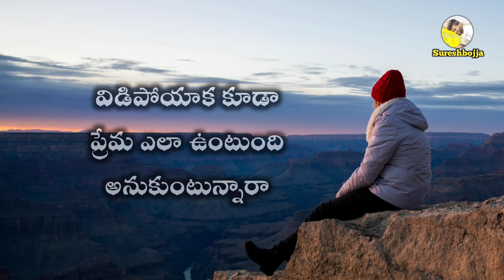Telugu Prema kavithalu || Sureshbojja || Love stories || Love failure quotation || folk songs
words in telugu 👇 👇 👇 👇

దారితప్పి వచ్చిందేమో తను నా జీవితంలోకి
దారి తెలియగానే వెళ్ళిపోయింది.
ఏ దారి కనిపించినప్పుడు
నా ప్రేమ తనకు సర్వం అనిపించింది
తనకు దారి తెలిసాక నా ప్రేమ, నేను రెండు భారం అయిపోయాము
బహుశా నాకు తెలిసి
తనకు నాకు పోయిన జన్మలో ఏదో సంబంధం ఉండి ఉంటుంది
లేకపోతే ఇంతమందిలో తను నాకు పరిచయం అవ్వడం ఏంటి
ప్రేమించడం ఏంటి
ప్రేమను చూపించడం ఏంటి
అన్నిటికి మించి ఒంటరి వాడిని చేసి వెళ్లిపోవడం ఏంటి
ఏదో సంబంధం ఉండే ఉంటుంది
ఆయన గత జన్మలో లేకపోతే ఏంటి
ఈ జన్మలో ఉంది కదా
ప్రేమ అనే సంబంధం.
విడిపోయాక కూడా ప్రేమ ఎలా ఉంటుంది అనుకుంటున్నారా
ప్రేమంటే జీవితాన్ని, సంతోషాన్ని మాత్రమే పంచుకునేది కాదు
బాధను, జ్ఞాపకాలను పంచుకునేది కూడా
తన వల్ల అంతులేని బాధ, భరించలేని జ్ఞాపకాలు
చాలానే ఉన్నాయి నా దగ్గర.